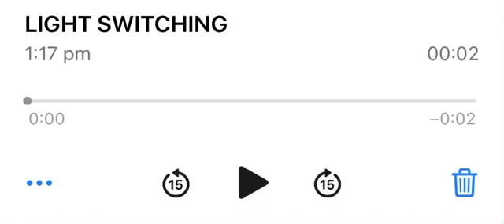Light Switch- Media Coursework Blog Post